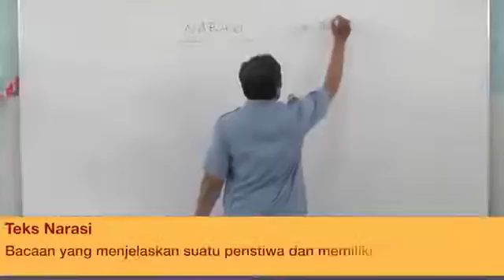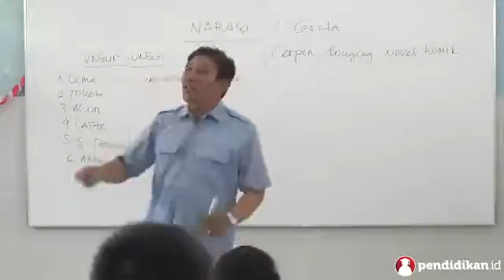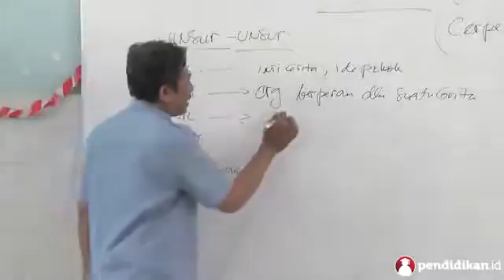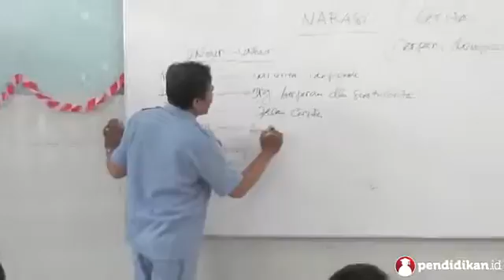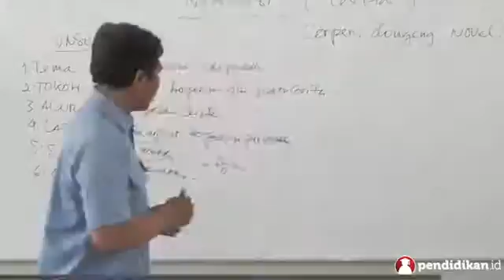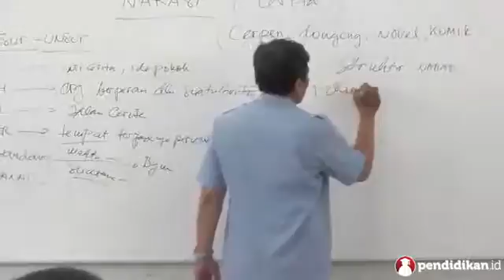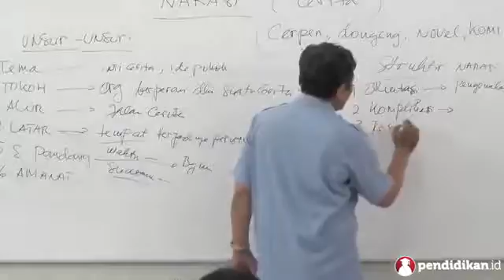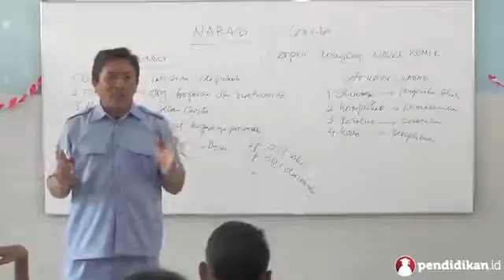Kelas 07 Bahasa Indonesia Teks Narasi Video Pelajaran Sekolah K13 360p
Kelas 07   Bahasa Indonesia   Teks Narasi  Video Pelajaran Sekolah K13